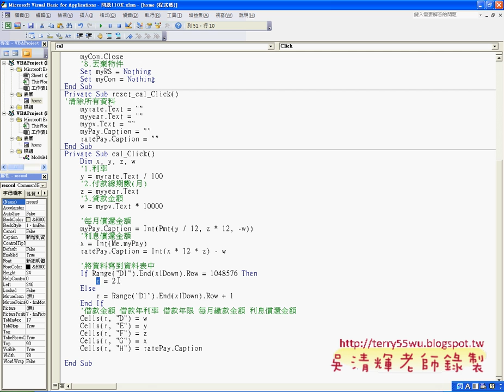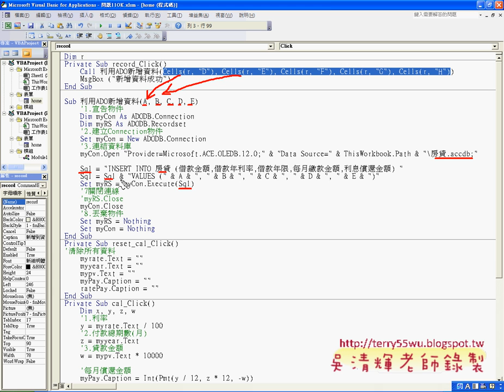09 新增資料到資料庫EXCEL VBA與資料庫 吳老師)32